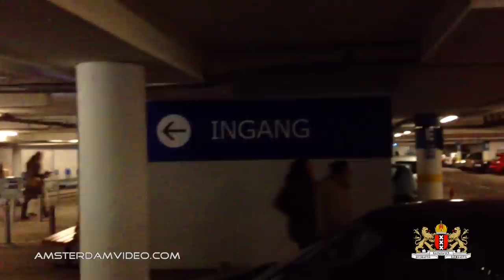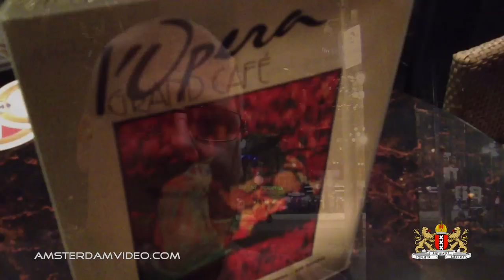Frisian Bed In Amsterdam (1.19.13 - Day 933)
Went over to Carnamom's place to help out with some computer problems and returned to HQ with a couple of new mattresses in the back and Carnamom following me in her car. After installing them Carnamom and I set off to Ikea and after that we went downtown for a good time at Rembrandt Square.

Going strong for over 900 consecutive days!

AmsterdamVideo.com
Postbus 67047
1060 JA Amsterdam
The Netherlands

Just for the record:

DailyVLOG Carnager 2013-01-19 Day933 VLOG Daily Video Log Blog ビデオブログ 2013年1月19日 amsterdam videolog videoblog netherlands holland Nederland travel shaytards ctfxc "video blog" "Video Blogging" AmsterdamVideo NLvid NLvideo carnamom mattress bed bedding sheets linnen chibi dog djura skipper nipper ikea tram rembrandtplein rembrandt square "l'opera" cafe bar restaurant pub fun french bread "garlic butter" wine "bitter lemon" happy cheer joy relaxed convenient view downtown